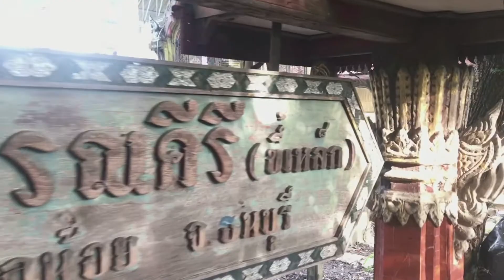วัดอาถรรพ์ คลองสามแพร่ง เรื่องลี้ลับ วัดเก่า กลางกรุง เที่ยววัดสุวรรณคีรี(ขี้เหล็ก) ผีพราย นางเงือก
วัดสุวรรณคีรี (วัดขี้เหล็ก)วัดเก่าแก่กลางกรุง เรื่องราวลี้ลับ ผีพราย นางเงือก

วัดสุวรรณคีรี (ขี้เหล็ก)

เลขที่ 796 ถนนรุ่งประชา แขวงอรุณอมรินทร์ เขตบางกอกน้อย กรุงเทพมหานคร 10700